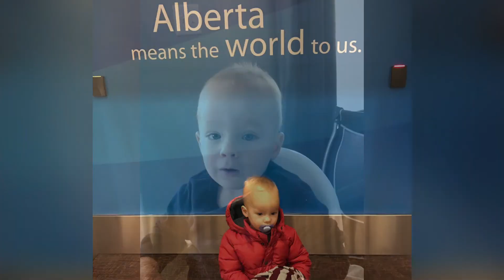William Andersen 2015 to 2021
Quicktime movie automated collection from my files of my beloved grandson, William.